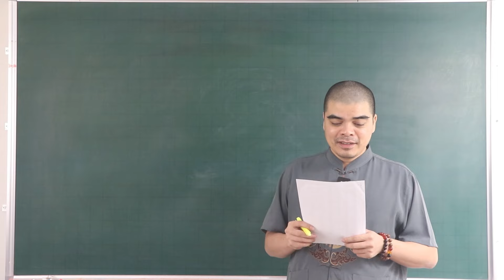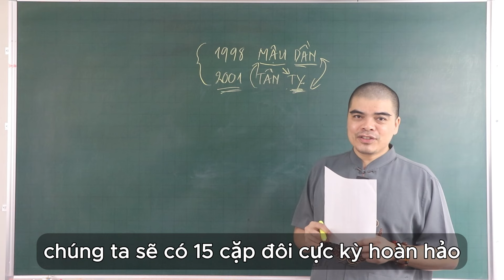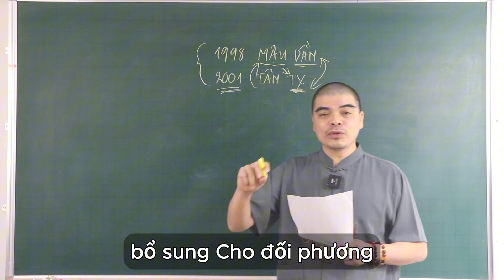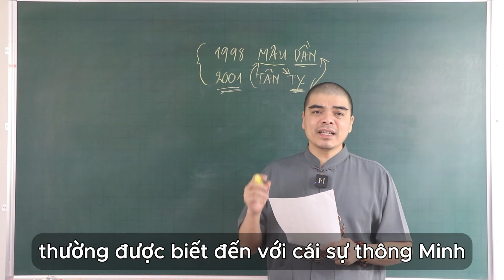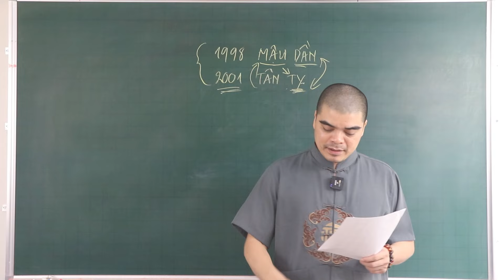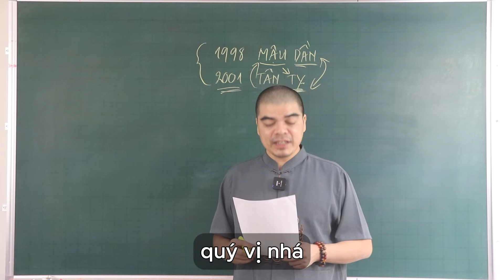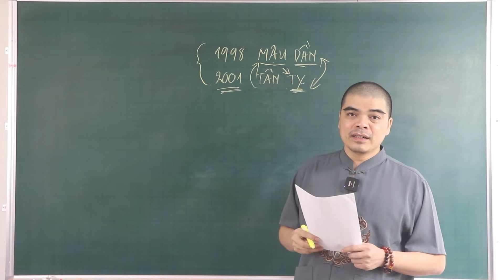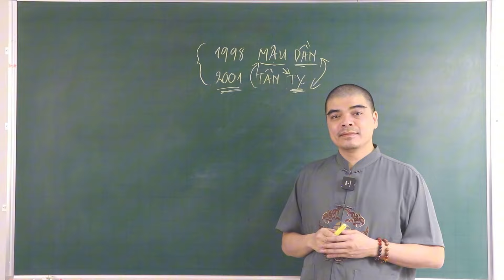15 CẶP CON GIÁP Tâm Đầu Ý Hợp, Lấy Nhau Là Giàu Có Hạnh Phúc, Gia Đạo Viên Mãn Đến Cuối Đời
15 CẶP CON GIÁP Tâm Đầu Ý Hợp, Lấy Nhau Là Giàu Có Hạnh Phúc, Gia Đạo Viên Mãn Đến Cuối Đời